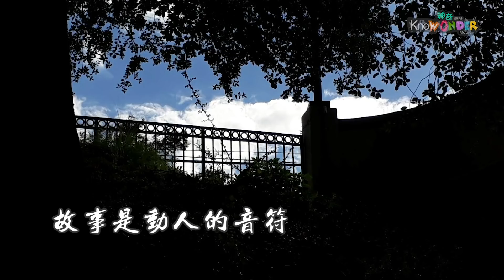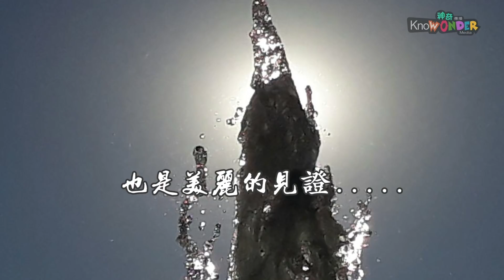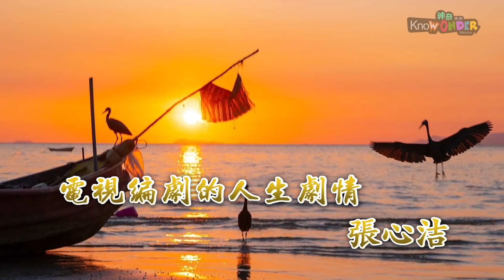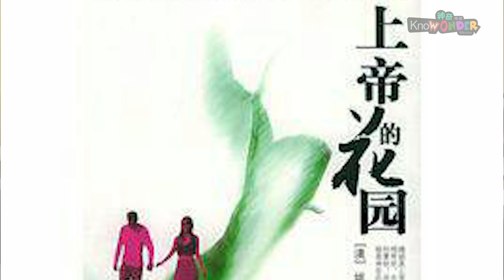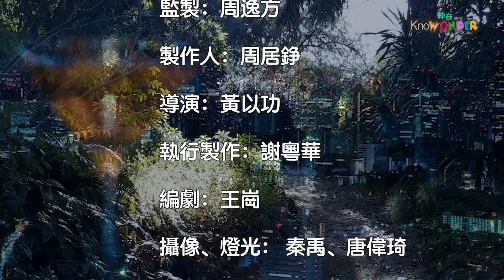【我們的故事】熱播電視劇編劇「張心洁的人生劇本」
張心洁是熱門小說「上帝的花園」作者及其電視劇編劇、
熱播電視劇「紅高粱」、「馬向陽下鄉記」編劇.
她從小懷抱著文學創作的夢，但是因著生活的跌宕起伏，兩度放棄自己的夢想，以為人生就是如此了。但是為她編寫人生劇本的上帝沒有放棄她，
以至於如今進入了她夢想的實現

請奉獻支持我們的事工

台灣神奇傳播協會
Know Wonder Media Taiwan
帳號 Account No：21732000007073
銀行：元大銀行 秀朗分行 (代碼 806)
Bank Name: YUANTA Commercial Bank CO.,LTD
Bank Address: 3F,No.210,Sec.3, Chengde Rd,Taipei 103,Taiwan R.O.C
Swift Code: APBKTWTH

支票抬頭  Know Wonder Media
地址Address：280 S. Lemon Ave. #852. Walnut. CA 91788. U.S.A.